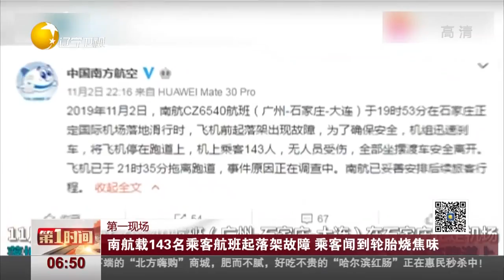南航载143名乘客航班起落架故障，乘客闻到轮胎烧焦味